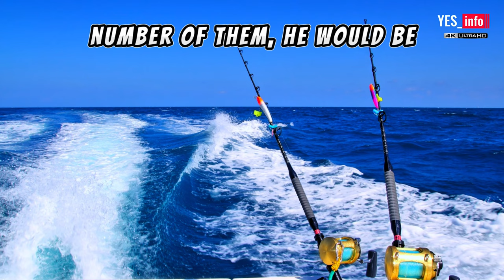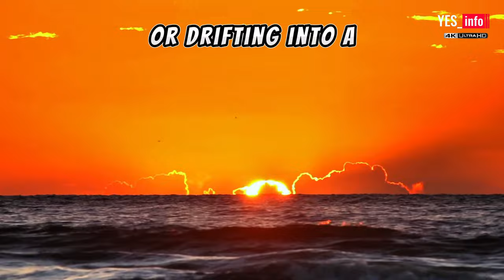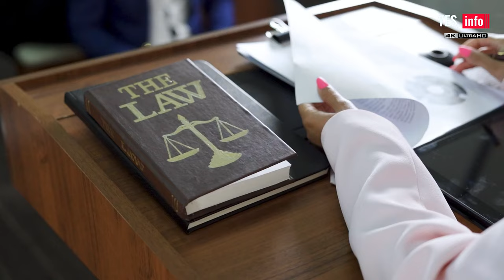A True Story of A Man Who Lost in The Pacific Ocean For 438 Days & Survived #1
Today, I wanted to take a moment to introduce myself to all of you. I'm a 42-year-old British guy who started this YouTube journey a year ago. It's been a great way to keep myself busy and push through my disability. Thanks for being a part of my YouTube family!
Get ready to be astounded by the captivating real-life account of a man's terrifying ordeal in the vast Pacific Ocean.
Stranded for an incredible 438 days, he encountered unimaginable challenges and fought against the forces of nature to stay alive.
This captivating YouTube video will take you on an emotional rollercoaster as you witness his unwavering resolve and ingenuity.
From the lowest depths of despair to the ultimate triumph of survival, this incredible story will leave you in complete awe of the indomitable human spirit.